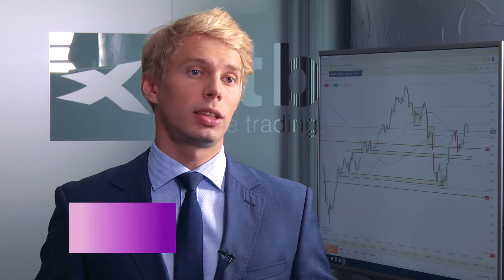Obiecujące perspektywy metali szlachetnych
Obawy handlowe i zmiana polityki monetarnej doprowadziły do wyraźnych wzrostów cen metali szlachetnych, a zwłaszcza złota.

Pierwszy oraz drugi kwartał tego roku charakteryzował się też bardzo dużym wzrostem popytu inwestycyjnego na platynę ze strony funduszy ETF, co doprowadziło do dużego deficytu surowca na rynku – mówi w rozmowie z MarketNews24 Michał Stajniak z XTB.

W pierwszym kwartale deficyt wyniósł 550 tys. uncji. To pokazuje, że cena platyna może w najbliższym czasie rosnąć.

Tezę o wzrostach cen tego surowca wzmacniają też doniesienia z RPA, gdzie związki zawodowe kopalń platyny domagają się blisko 50-procentowych podwyżek dla pracowników, grożąc strajkami.

Biorąc pod uwagę okoliczności, platyna z ceną na poziomie 840 USD za uncję wydaje się być bardzo niską w porównaniu do szczytów z tego roku na poziomie 900 USD za uncję.